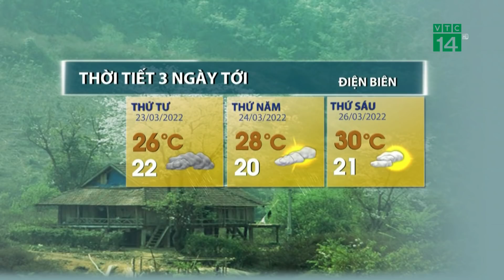Thời tiết 3 ngày tới (23/03 đến 25/03): Trung Bộ mưa rải rác tỏng những ngày tới | VTC14